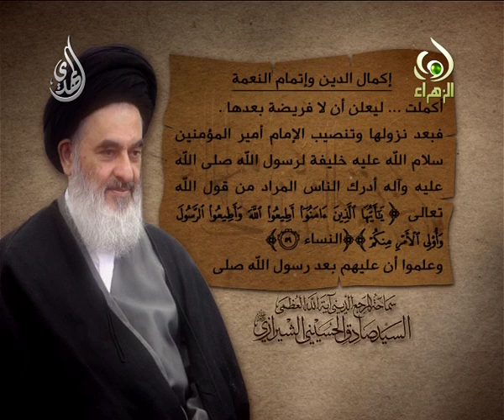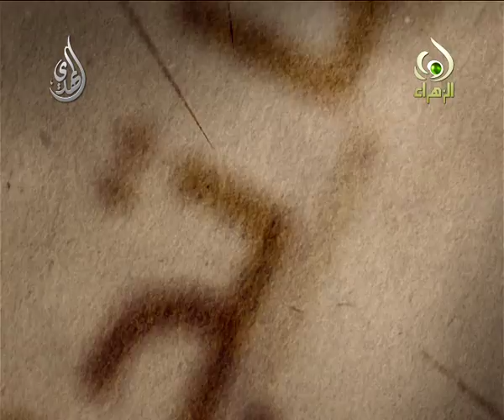فاصل - عيد الغدير - سيد صادق الشيرازي - اكمال الدين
فاصل - اكمال الدين وتمام النعمة
عيد الغدير
المرجع آية الله العظمى السيد صادق الحسيني الشيرازي دام ظله الوارف